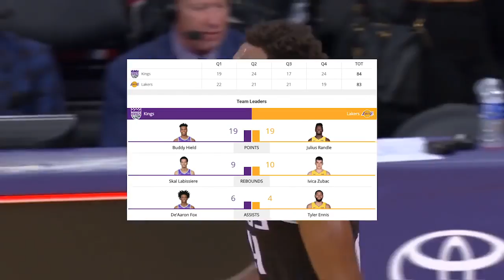Los Angeles Lakers vs Sacramento Kings Full Game Highlights / April 1 / 2017 18 NBA Season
Download War Robots 6v6 PvP game and get AWESOME Starter Pack! LONZO BALL. TRAE YOUNG. LIANGELO BALL. Lakers highlights. LIANGELO BALL NBA. LIANGELO BALL DRAFT. Lonzo.